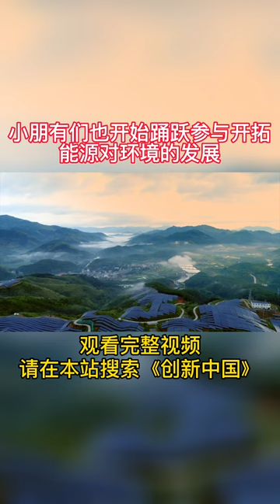小朋友们也开始踊跃参与开拓能源对环境的发展